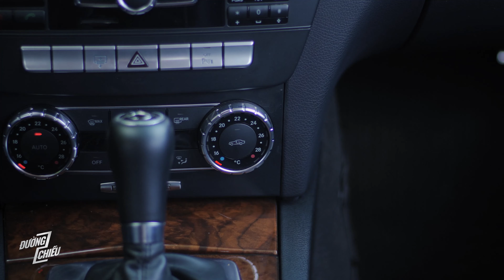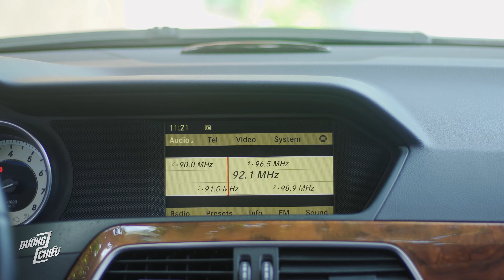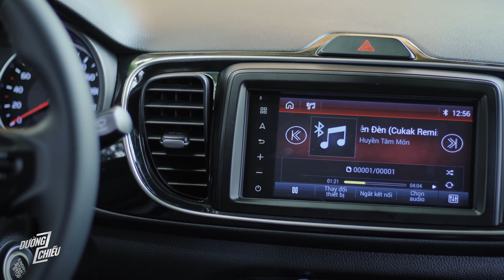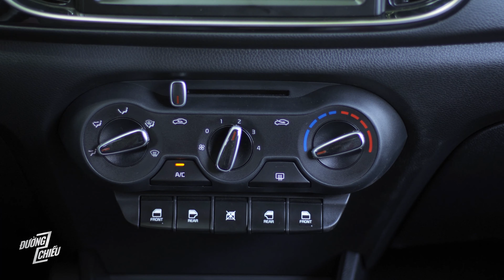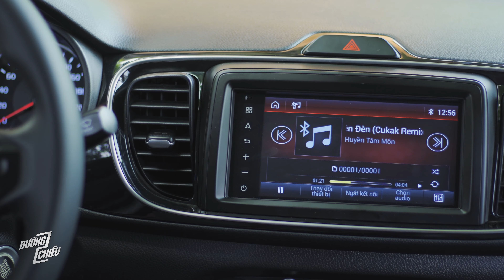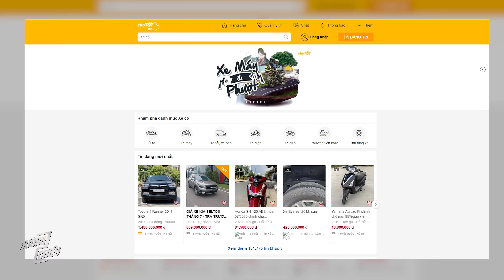So sánh xe Mercedes C250 2011 và Kia Soluto AT Luxury 2021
Mercedes C250 được định vị tại phân khúc sedan hạng D là sự lựa chọn hàng đầu của các doanh nhân trẻ tại Việt Nam. Trong khi đó, Kia Soluto AT Luxury là phiên bản cao cấp nhất của dòng xe này, được tung ra thị trường để cạnh tranh với các đối thủ phân khúc sedan hạng B.
Vậy, giữa một chiếc xe hạng sang đã qua 10 năm sử dụng, với chiếc sedan hạng trung mới toanh thì nên chọn xe nào? Hãy cùng chúng tôi so sánh xe Mercedes C250 2011 và Kia Soluto AT Luxury 2021 để biết thêm chi tiết nhé!

MUA XE ĐÁNG TIỀN là chương trình mang đến cho bạn những kiến thức hữu ích, thú vị về các dòng xe, đặc biệt là xe cũ dưới góc nhìn của các chuyên gia, đồng thời cập nhật những thông tin mới nhất về thị trường xe.

Tham khảo thêm thông tin về các dòng xe tại Chợ Tốt Xe